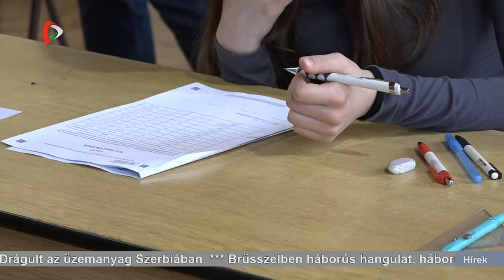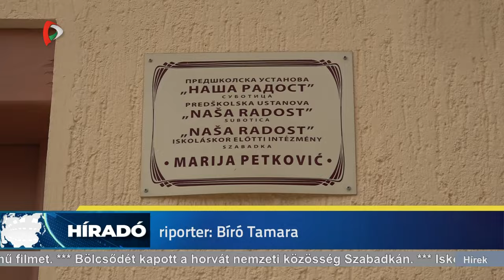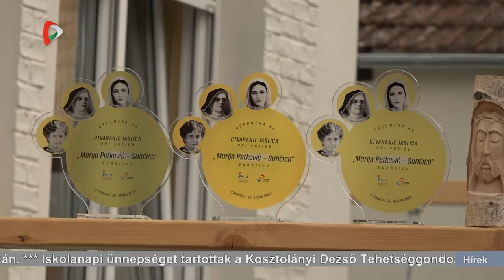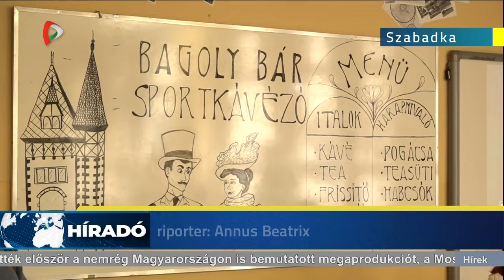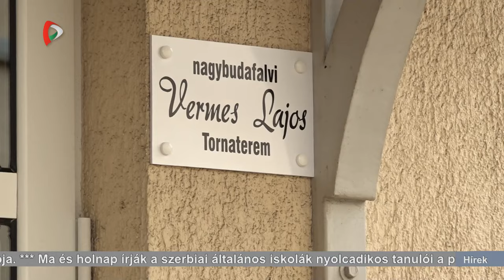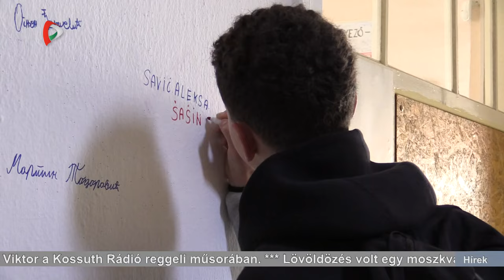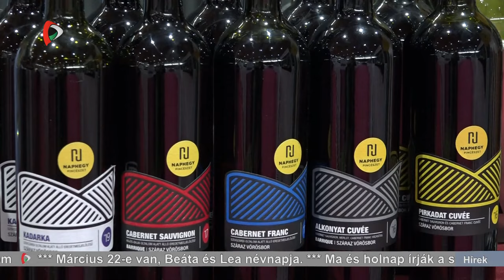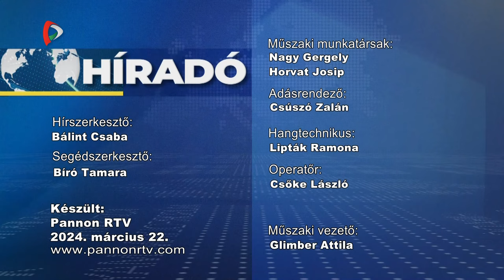Híradó – 2024.03.22. 20.00h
A Híradó főbb témái:
- Matematikából próba-kisérettségiztek az általános iskolák végzősei, szombaton az anyanyelv és a választott tantárgy következik
- Nyilvánosságra hozta az elkövetkező egy hétre vonatkozó üzemanyagárakat a szerb kormány
- Új aszfaltburkolatot kapott Hajdújáráson az Iskola utca
- Törökország legjobbjai ellen játssza idei első mérkőzését ma este a magyar labdarúgó-válogatott
- Vajdaságban Palicson vetítették először a Most vagy soha! című történelmi kalandfilmet
- Iskolanapot ünnepelt a Kosztolányi Dezső Tehetséggondozó Gimnázium